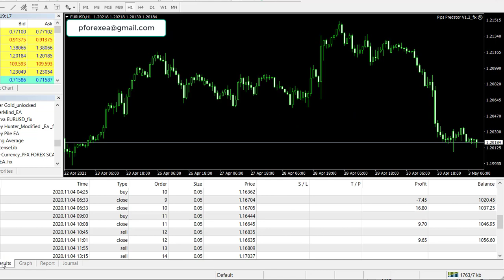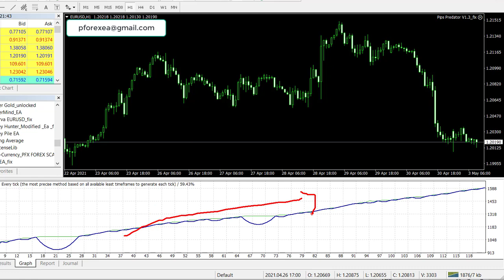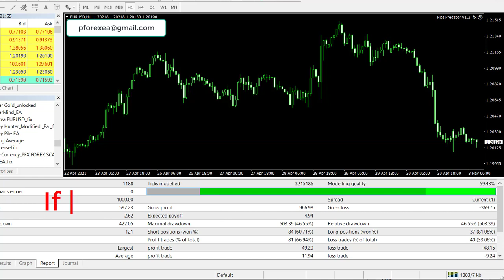Perfect Forex EA Robot | Forex Predator EA Robot | Groundbreaking Revolutionary Forex Robot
Today I am going to share a new premium EA that can give you consistent profits. EA Pips Predator will open trades based on 10+ smart inner indicators, price action, support & resistance, trendline and more strategies. This combination of strategies ensures a high accuracy winning rate. More than 4 pairs can run at a time. EA will open some number of trades for each pair and always will close in profit or break even. We are using this EA for our own accounts and confident with the result. With this forex robot you can use any time frame and any currency pairs. You can also use any low spread broker you like to use.

How to use:

Step 2: Download the EA's file
step 3: Install the EA to your MT4 platform
Step 4: Run the EA to your demo account first
Step 5: After testing, if profits go to real account
Step 6: Make Profit